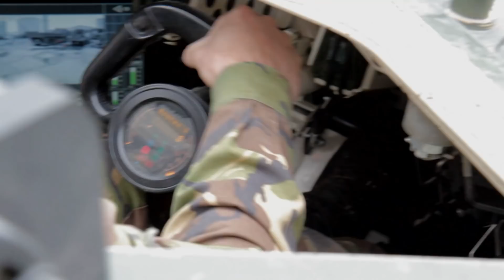Krachtpatser Kodiak paraat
De landmacht heeft de Kodiak-geniedoorbraaktank eindelijk echt in handen. De Kodiak is een multifunctionele gereedschapskist voor de pantsergenie. Het apparaat kan met zware gereedschappen doorgangen forceren en beschermende constructies creëren. Ook kan 'het Zwitserse zakmes' van de genie werkzaamheden uitvoeren onder dreiging van vijandelijk vuur. De voertuigen krijgen alleen nog een nieuw ontwikkelde rij-periscoop voor verminderde zichtomstandigheden, zoals bij nacht.
Nederland kocht er 10, Zweden 6. De Duitse firma Rheinmetall Landsysteme ontwikkelde de Kodiak samen met het Zwitserse RUAG.

Code mediatheek: 0nehgb6